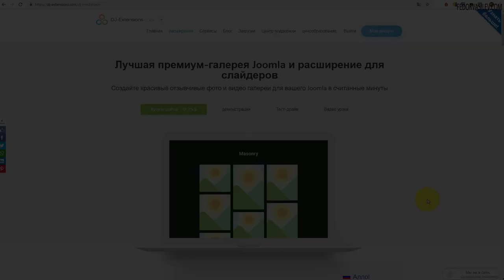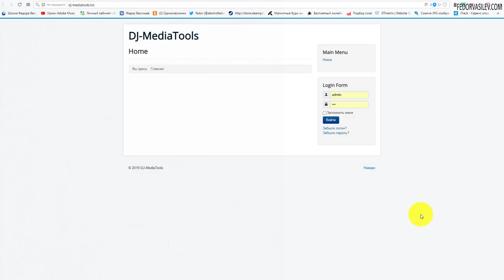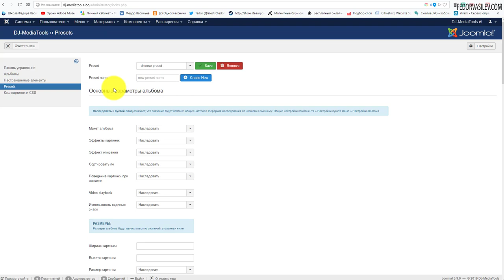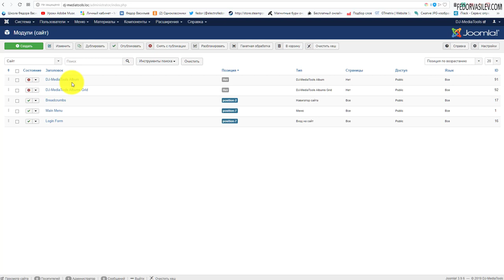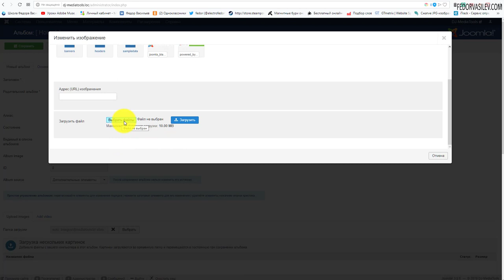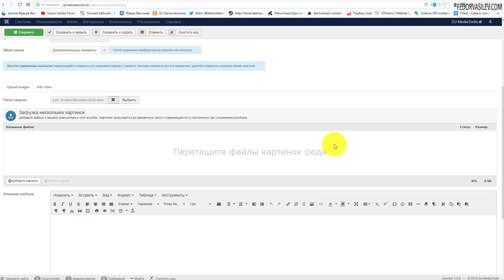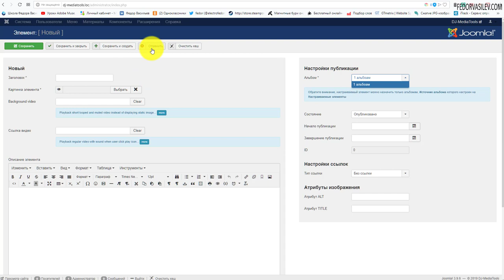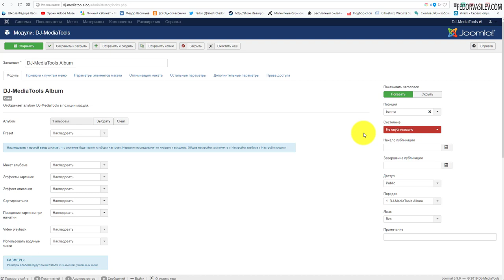Крутая галерея для CMS Joomla / DJ-MediaTools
В этом обзоре я покажу крутой и современный компонент для  Joomla, это галерея под названием "DJ-MediaTools".